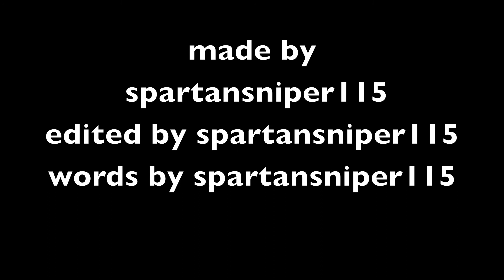halo mega blocks odst attack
4 odsts are sent to destroy a covenant outpost  until something goes way wrong please comment and subscribe this was my first stop motion and i movie 11 is not the best editing program so this took me about 5 hours to figure out how to make this.